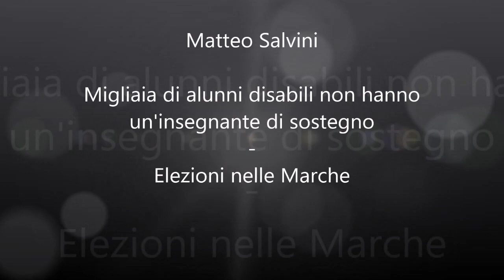Matteo Salvini sulle mancanze della scuola e il voto nelle Marche.